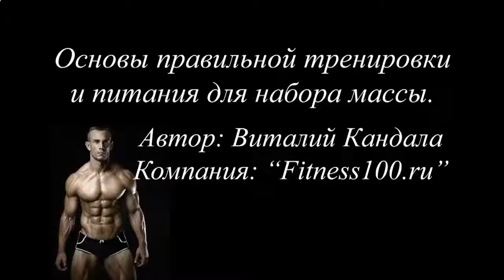Накачать мышцы в домашних условиях